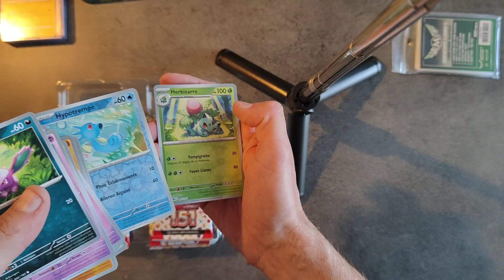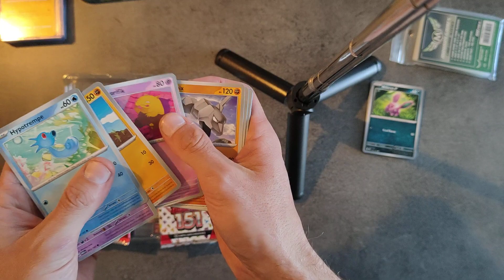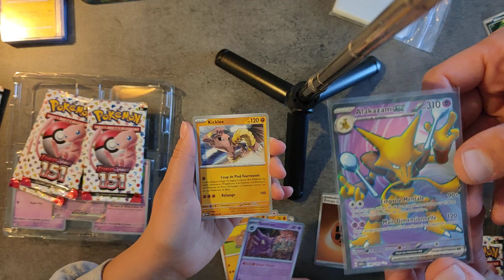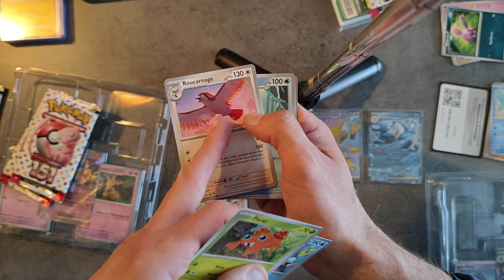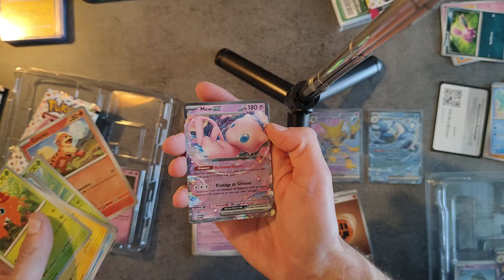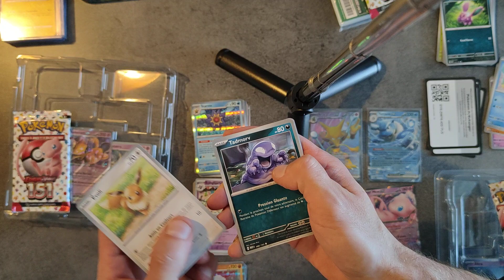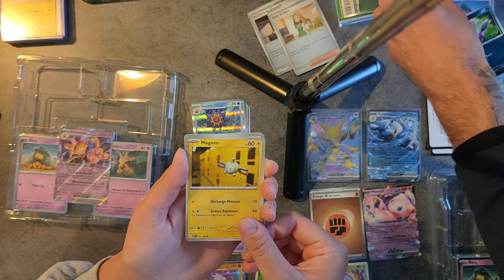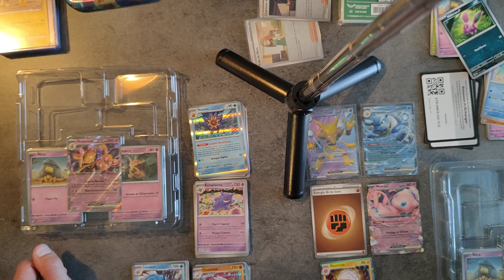duel ouverture pokémon 151 !!!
Duel
26/04/24